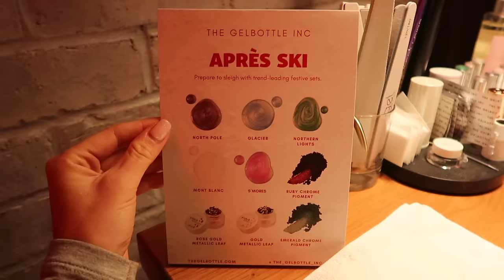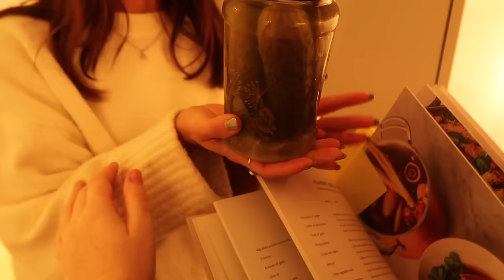Weekly Vlog: Christmas Gift Sets & Jo Malone Ice Skating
similar trousers
white uniqlo tee
mango coat similar

white other stories jumper
similar shorts
similar boots

jo loves fragrance

uniqlo long sleeve top